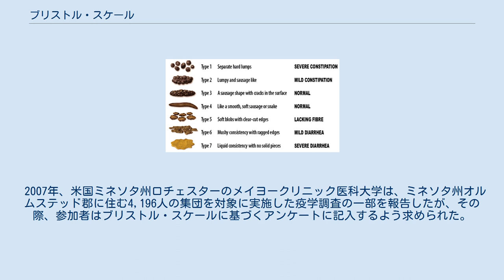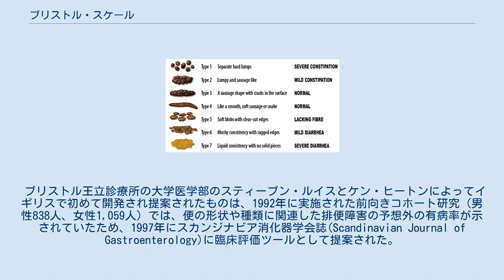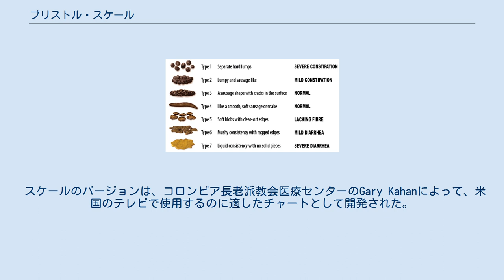ブリストル・スケール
ブリストル・スケール（英: Bristol stool scale）は、人間の糞便の形態を7つのカテゴリーに分類するために設計された診断医療ツールである。
臨床分野と実験分野の両方で使用されている。
 1997年にブリストル王立診療所で臨床評価ツールとして開発され、腸のさまざまな疾患の治療効果を評価するための研究ツールとして使われる他、過敏性腸症候群の診断トライアドの一部として、臨床コミュニケーションの補助としても広く利用されている。
 便の7種類の種類は次のとおりである。
 タイプ1とタイプ2は便秘を示し、タイプ3とタイプ4は水分を多く含まず排便しやすい理想的な便、タイプ5は食物繊維の不足を示し、タイプ6とタイプ7は下痢を示す。
 最初の研究では、このスケール（尺度）で調査した集団では、女性ではタイプ1とタイプ2の便が多く、男性ではタイプ5とタイプ6の便が多く見られた。
さらに、直腸テネスムス（不完全な排便感）を報告した被験者の80%がタイプ7であった。
これらのデータおよびその他のデータにより、このスケールの妥当性が検証された。
 ブリストル・スケールはまた、下痢止めのロペラミドやセンナ、または下剤効果のあるアントラキノンなどの薬剤による腸管通過時間の変化にも非常に敏感に反応する。
 過敏性腸症候群（IBS）の患者は、典型的に、腹部の痙攣（けいれん）や便秘に苦しんでいると報告している。
一部の患者では、慢性的な便秘と下痢の症状が混在している、一方、IBS患者の少数は下痢だけである。
症状の発現は通常数ヶ月から数年に及び、患者はさまざまな医師に相談するが大きな成功はなく、さまざまな専門的な調査が行われるのが一般的である。
報告された症状とストレスとの間に強い相関関係に気づく。
実際に、下痢性の排便は感情的な現象と関連してる。
IBSの下血は、この病気が痔核（じかく）に関連している場合に限られている。
 2000年代に行われた過敏性腸症候群、便失禁、HIVの消化管合併症に関する研究では、77ヶ月に及ぶ研究でもブリストル・スケールが使いやすい診断ツールとして使用されている。
 歴史的に、この糞便評価スケールは、カイザー・パーマネンテ メディカル・ケア・プログラム（カリフォルニア州サンディエゴ）のコンセンサス・グループによって、腸機能疾患（FBD）のデータ収集のために推奨されてきた。
 さらに最近では、ローマIII基準の最新の改訂版によると、IBSの6つの臨床症状を特定することができる。
 これら4つの特定されたサブタイプは、ブリストル・スケールによって決定される便の一貫性と相関している。
 2007年、米国ミネソタ州ロチェスターのメイヨークリニック医科大学は、ミネソタ州オルムステッド郡に住む4,196人の集団を対象に実施した疫学調査の一部を報告したが、その際、参加者はブリストル・スケールに基づくアンケートに記入するよう求められた。
 調査結果（表参照）によると、5人に1人は便の出方が遅いが（タイプ1および2の便）、12人に1人は便の出方が早い（タイプ5および6の便）。
また、便の性状は、年齢、性別、肥満度指数(BMI)、胆嚢摘出術の有無、心身症的要素（身体化）の有無によって影響を受ける。
喫煙、アルコール、教育レベル、虫垂切除術の既往歴や、消化器疾患への精通度、市民状態、経口避妊薬の使用などの要因による影響は見られなかった。
 いくつかの研究では、ブリストル・スケールを投薬や治療への反応に相関させている。
実際には、ある研究では、下痢と便失禁を持つ被験者に1つの薬（コレスチラミン）よりも細かく用量を調整するためにも使用された。
 ランダム化比較試験で、このスケールを利用して、2週間の治療期間中の男女126名の患者で、2種類の下剤 - マクロゴール（ポリエチレングリコール）とサイリウム（Plantago psyllium (英語版) （地中海地方のオオバコ）および同属の他の種）- に対する反応を調べた。
前者は後者と比べて迅速な反応と効率の向上を示さなかった。
この研究では、主要な結果として、毎週の排便回数、ブリストル・スケールのタイプに応じた便の一貫性、排便までの時間、全体的な有効性、排便の困難さ、および便の一貫性を測定した。
 2010年以降、いくつかの研究では、プロバイオティクス、灸、高齢者の下剤、アーユルヴェーダ多植物療法であるTLPL/AY、サイリウム、メサラジン、、オキシコドン/ナロキソンなど...